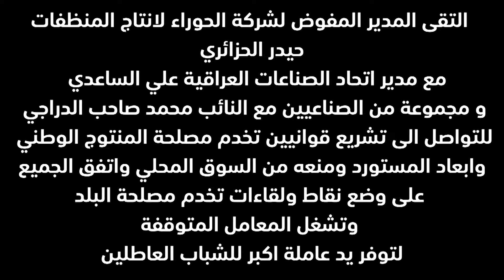نقاط ولقاءات تخدم مصلحة البلد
التقى المدير المفوض لشركة الحوراء لانتاج المنظفات حيدر الحزائري مع مدير اتحاد الصناعات العراقية علي الساعدي ومجموعة من الصناعيين مع النائب محمد صاحب الدراجي للتواصل الى تشريع قوانيين تخدم مصلحة المنتوج الوطني وابعاد المستورد ومنعه من السوق المحلي واتفق الحميع على وضع نقاط ولقاءات تخدم مصلحة البلد وتشغل المعامل المتوقفة لتوفر يد عاملة اكبر للشباب العاطلين ..